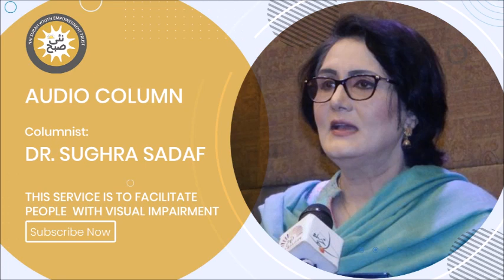Audio Column | Do Adbi Taqareeb | Dr | Sughra Sadaf | Nai Subah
Nai Subah is an organization working for the capacity building of youth with disabilities. Audio column service has been initiated to facilitate people with visual impairment.